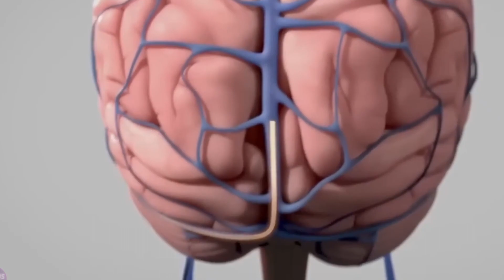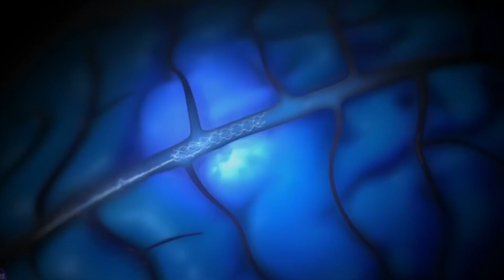Tesla's Robot Revolution: Elon Musk Unveils Next-Generation Al-Powered Robots at Investor Day 2023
Earn 5k$ to 10k$ Monthly From YouTube I will help you to create a viral channel and monetize within a month I will provide you 30 videos in 1 month

Discover the future of robotics as Elon Musk reveals Tesla's groundbreaking next-generation robots at Investor Day 2023. Explore the advancements in artificial intelligence and witness the impressive capabilities of these AI-powered humanoid robots. From revolutionizing industries to enhancing daily life, Tesla's visionary approach promises a bright future filled with abundance for all. Join us as we delve into the exciting developments and envision the transformative potential of Tesla's robot revolution